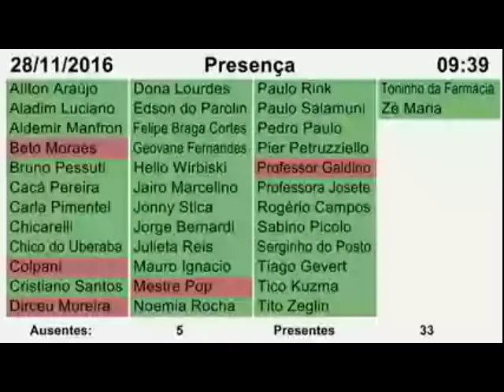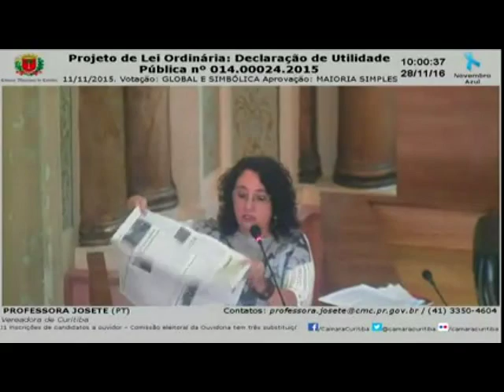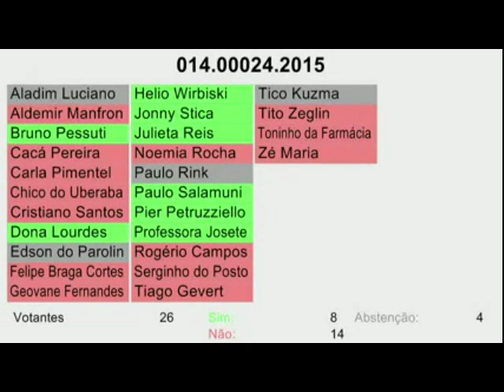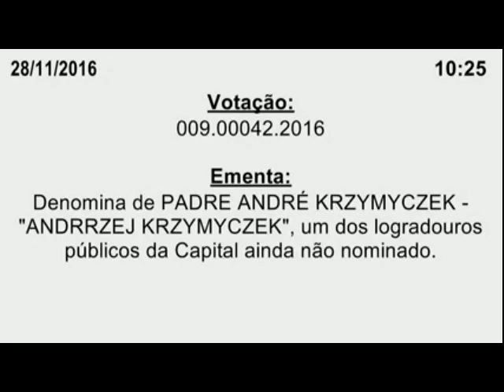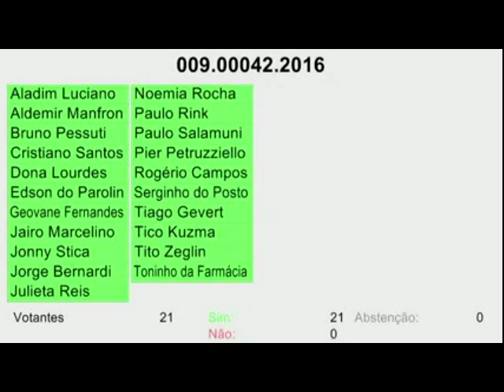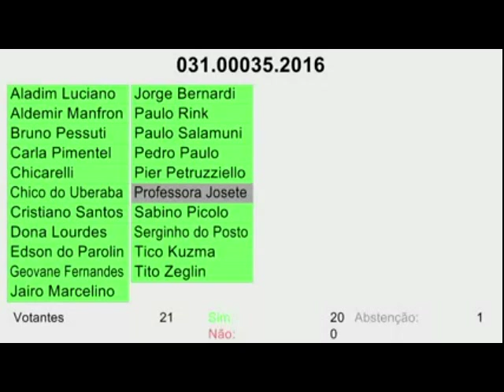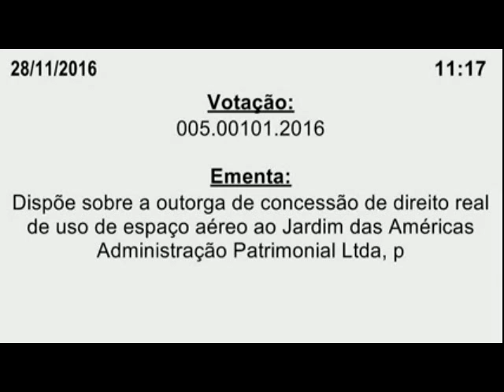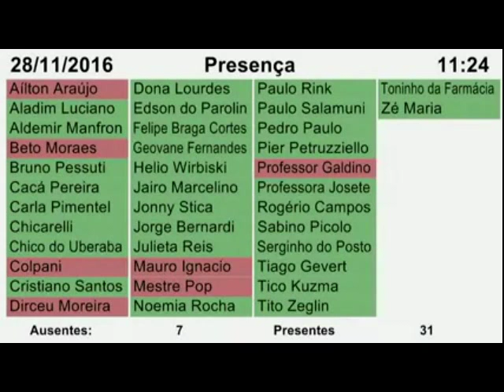Sessão Plenária | 28/11/2016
Sessão Plenária do dia 28 de Novembro de 2016, realizada no Palácio Rio Branco, sede da Câmara Municipal de Curitiba.